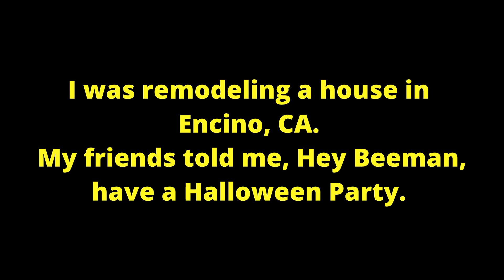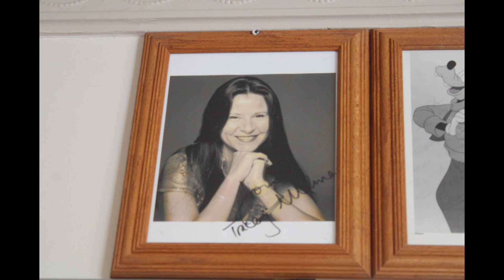Beeman's Halloween Party (1)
Halloween, Costume Party, Trick or Treat, Jackolantern, Pumpkin carving, Werewolves, Vampires, Frankenstein,